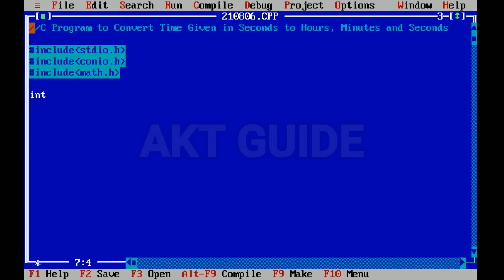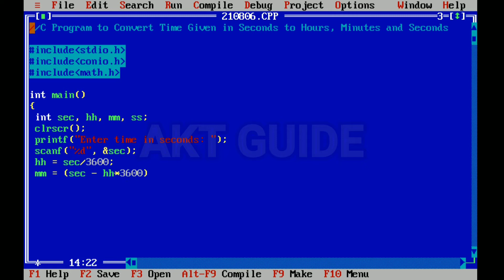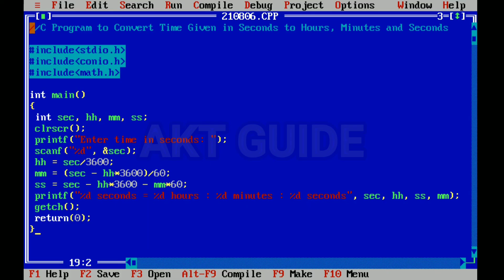C Program to Convert Time Given in Seconds to Hours, Minutes and Seconds//akt guide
THIS CHANNEL HAS PROVIDED TUTORING IN SUBJECTS SUCH AS

 I AJAY KUMAR FROM  JHARKHAND .

I HAVE PROVIDED AN INSIDERS LOOK OF COMPUTER.

THIS CHANNEL HAS  PROVIDED  SPECIAL TECHNIQUES TO HELP EVERY STUDENT GROW.

KEEP LOVING
KEEP WATCHING
KEEP SHARING

SUCCESS COMES ONLY TO THOSE WHO BELIEVE IN THEMSELVES AND PREPARED TO WIN . GOOD LUCK.